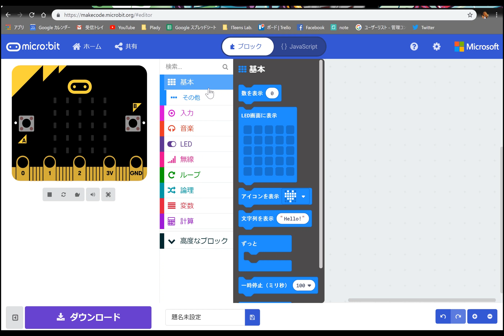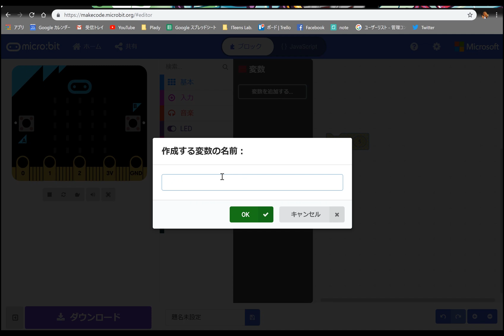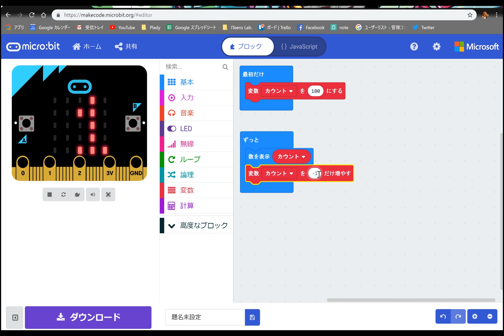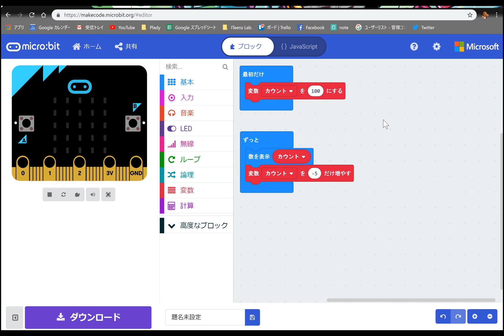micro:bitでのプログラミング① ～変数～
IoTも学べる電子工作キットのようなキッズプログラミングツール、micro:bit（マイクロビット）の使い方を紹介します！
今回は変数の使い方について紹介！画面に数を表示してみるよ☆

福岡県を中心に展開するキッズプログラミング教室ITeens Lab.
スタッフによる、IT用語解説動画です！生徒やこどもたちに向けて、ためになるIT用語の解説をアップしています♪

子ども向けプログラミング教室ITeens Lab/福岡
💻福岡最大の子どもプログラミング教室💻
👨‍👩‍👧‍👦対象は小学3年生〜中学3年生📱(一部小1〜)
🈚️無料体験会好評開催中！🈚️
🏫全14教室！🏫
LINE@
BASE(オフィシャルグッズショップ)

◆SNS
・ITeens Lab.公式